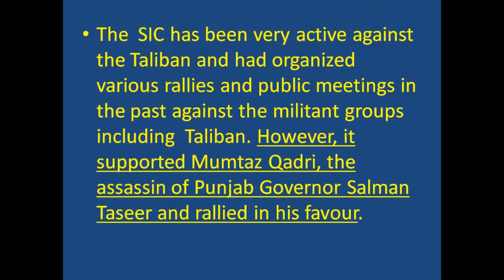Ashraf asif Jalali, Irfan Shah, Hanif Qureshi,Afzal Qadri are agents of Yahood o Hanood !